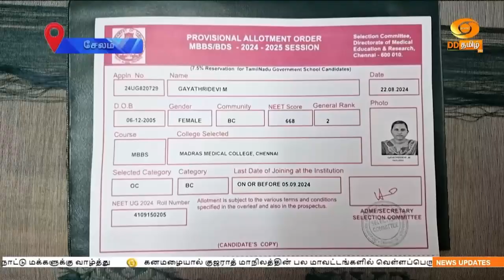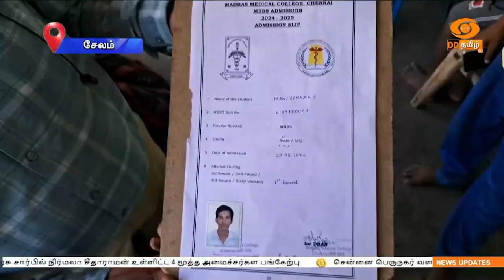சேலம்: நீட் தேர்வு மூலம் மருத்துவக் கல்வி வாய்ப்பை பெற்று மாணவ-மாணவியர் சாதனை - செய்தித் தொகுப்பு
பல்வேறு தடைகளை சந்தித்தாலும் அதனைப் பொருட்படுத்தாமல் தொடர் முயற்சியால் நீட் தேர்வு மூலம் மருத்துவக் கல்வி வாய்ப்பை பெற்று சேலம் மாவட்டத்தைச் சேர்ந்த மாணவ-மாணவியர் சாதனை படைத்துள்ளனர்